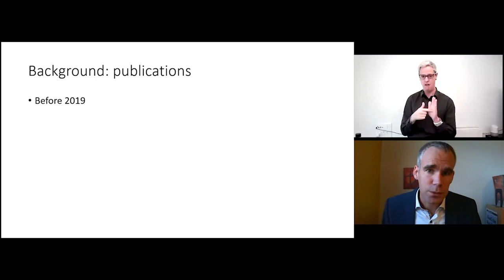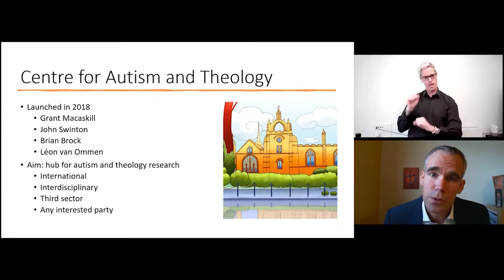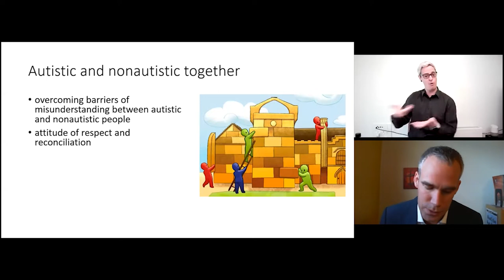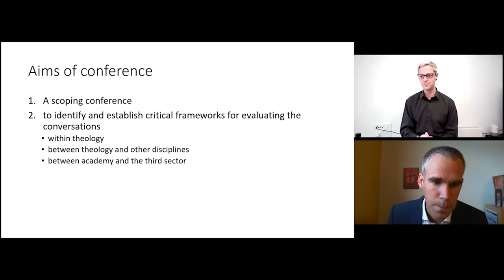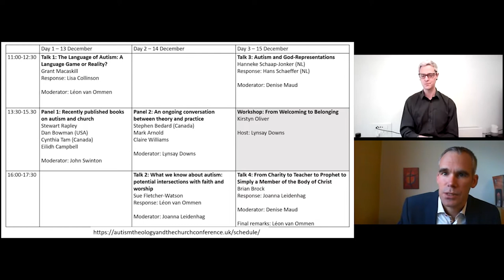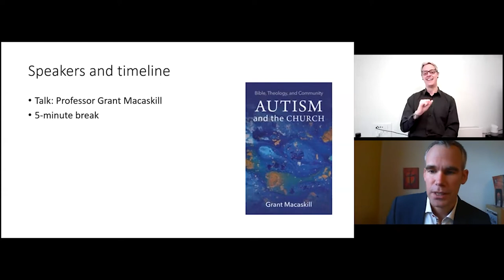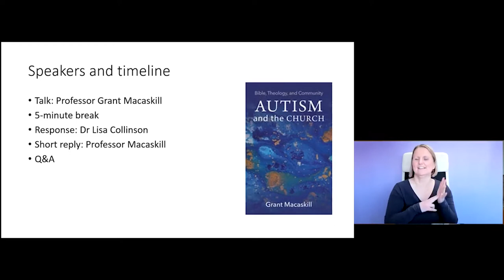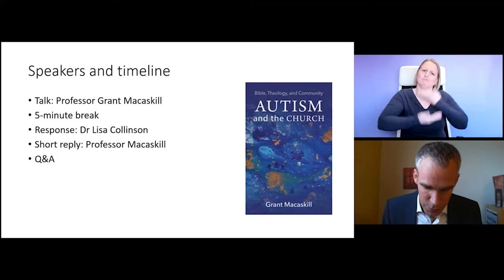CAT Conference 2021 - Autism, Theology and Language: A Game or Reality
On 13-15 December 2021, the Centre for Autism and Theology, based at the University of Aberdeen, organised the first international and interdisciplinary conference on Autism, Theology, and the Church. All sessions were recorded. This video presents:

· Introduction by Dr Armand Léon van Ommen

· Talk by Professor Grant Macaskill ‘Autism, Theology and Language: A Game or Reality’

· Response by Dr Lisa Collinson

The Centre for Autism and Theology aims to be an international hub for autism and theology research, with an interdisciplinary component and in connection with the third sector and more widely, any interested individuals or parties.

To this end, the Centre hosts interdisciplinary research into autism in Christian faith communities. The Centre aims to encourage research of the highest standards and to engage in dialogue with various faith communities. The Centre aspires to actively work together with autistic people and faith communities.

The Centre envisions a theological and interdisciplinary discourse that has the potential to contribute to the wider discourse around autism, linked to the religious experience of autism, emphasising the God-given value of people on the autism spectrum.

Find out more about the Centre for Autism and Theology on our webpages or social media!